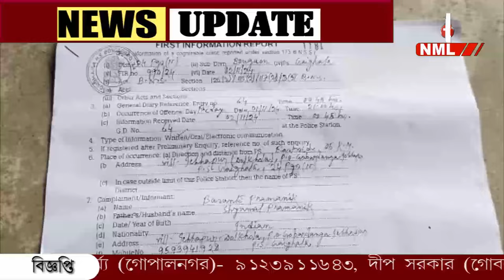গাইঘাটায় মুখ ঢেকে শ্বশুরের ওপর হামলা জামাইয়ের!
গাইঘাটায় মুখ ঢেকে শ্বশুরের ওপর হামলা জামাইয়ের! থানায় অভিযোগ দায়ের। ঘটনায় চাঞ্চল্য। ঘটনার তদন্ত শুরু করেছে পুলিশ।